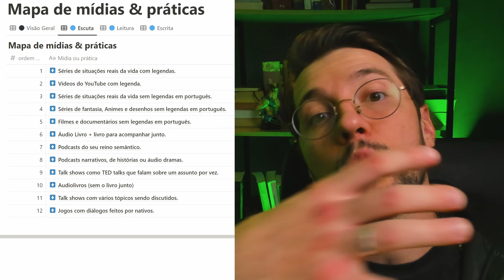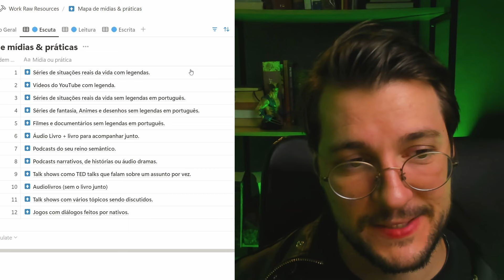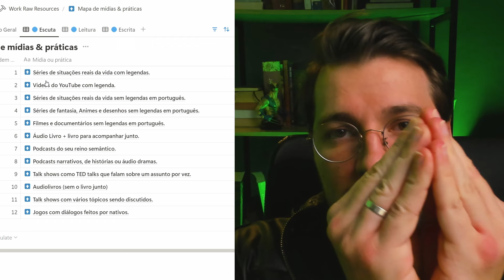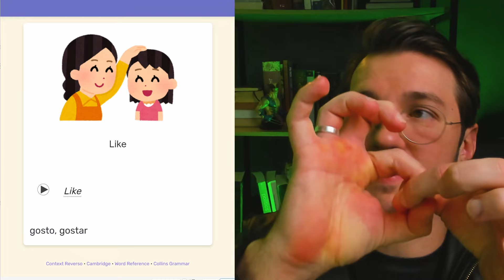Como Melhorar a Escuta em Ingles ou QUALQUER idioma: 3 Estratégias Poliglotas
Como melhorar sua escuta em qualquer idioma, técnicas recursos e dicas.
↪︎Faça parte da comunidade e tenha minha mentoria 1 a 1

⏳ Timestamps e links do vídeo:

00:00​ Intro
00:20 Aqui é o Eli e as 3 chaves
03:57 Como variar o Contexto
07:02 Melhorar a habilidade de escuta
21:12 Melhorar o Vocabulário
25:28 Mentorias 1 a 1

📢 PPS (Desconsiderar)
Durante um mês, você pode melhorar a escuta em inglês praticando regularmente. Para isso, é importante saber como praticar a escuta em inglês e como praticar a escuta ativa. Dedique um tempo diário para treinar a escuta em inglês e perceberá como sua habilidade melhora rapidamente. A prática do listening é essencial, especialmente para iniciantes. Saiba como melhorar o listening em inglês e veja como seu listening pode evoluir muito rápido. Aprenda como praticar o listening em inglês e veja como sua escuta ativa em inglês se torna mais eficiente. Além disso, é útil escutar palavras em inglês e prestar atenção na pronúncia. Assim, em apenas um mês, você poderá notar uma grande diferença na sua capacidade de escutar e entender o inglês.